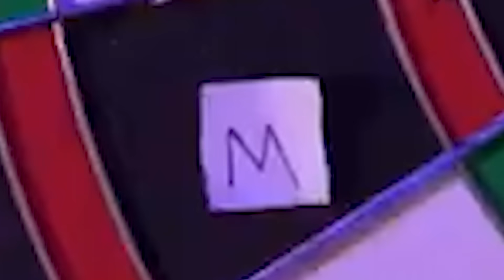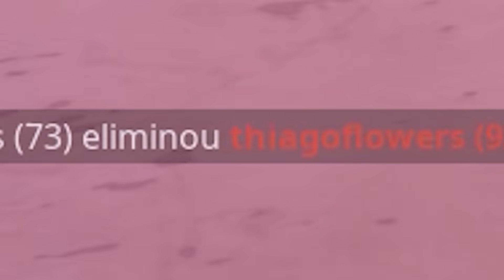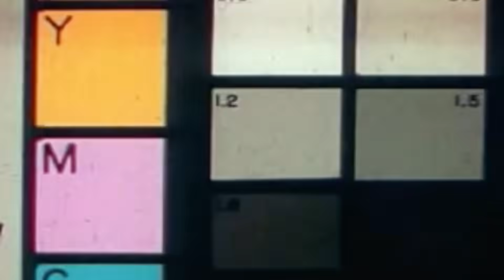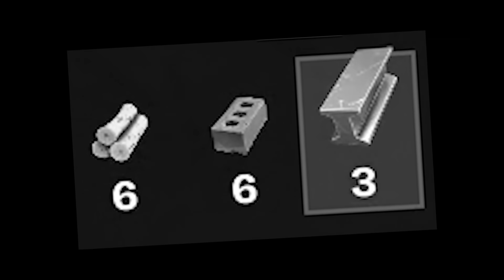DESAFIO LOOT ALEATÓRIO! JOGUEI O DARDO E A SORTE DECIDIU MEU LOOT NO FORTNITE!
No video de hoje trouxe um desafio bem diferente aqui no canal, comprei um tiro ao alvo e com um dardo ele decidi meu loot no Fortnite!